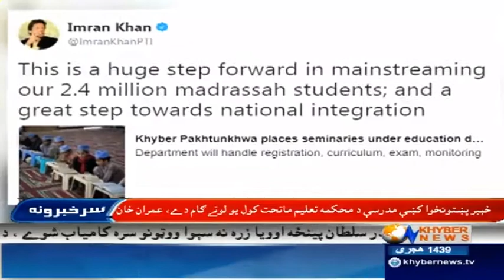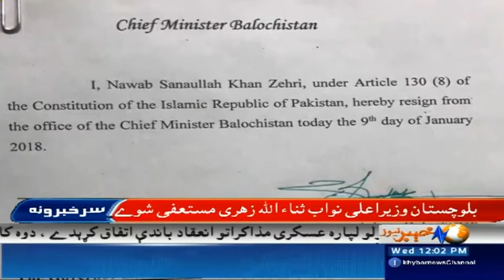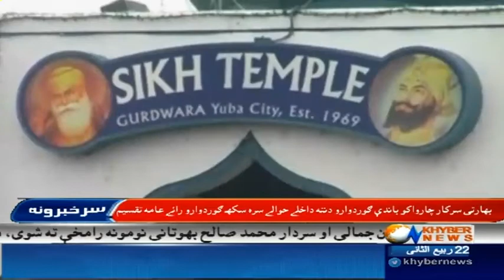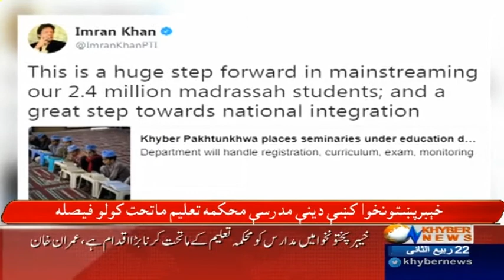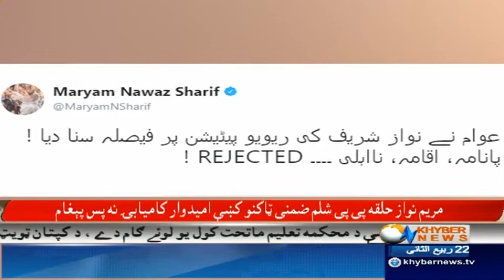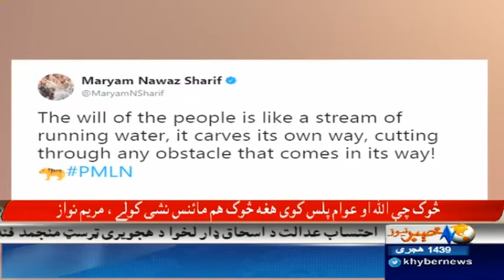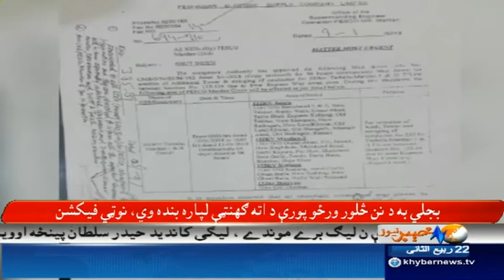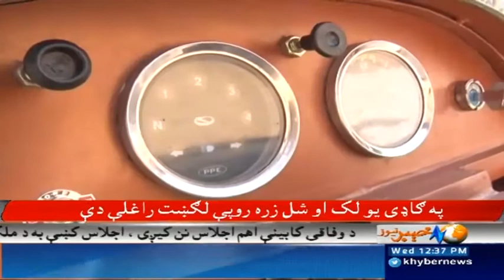Who Will Be The Next CM? - Headlines 12 PM - 10 January 2018 - Khyber News | KA1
Who Will Be The Next CM? - Headlines 12 PM - 10 January 2018 - Khyber News